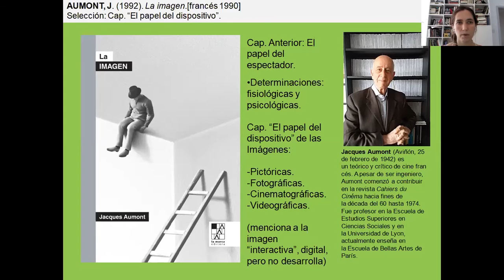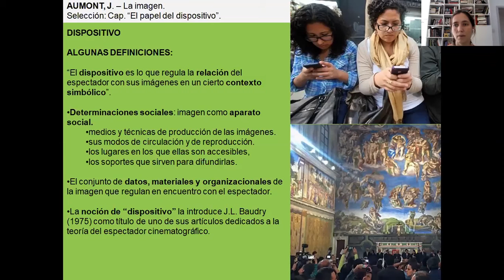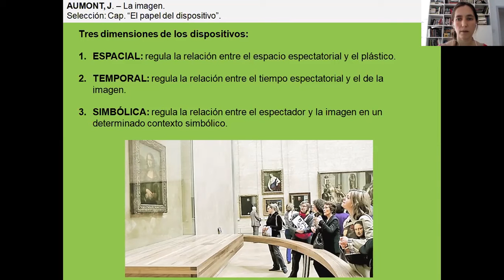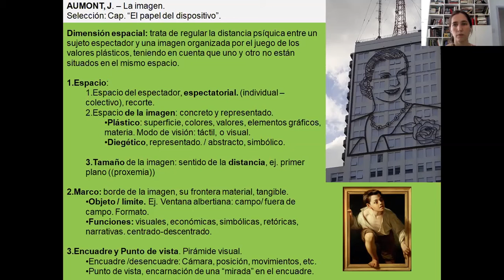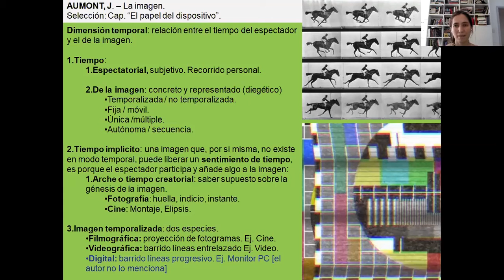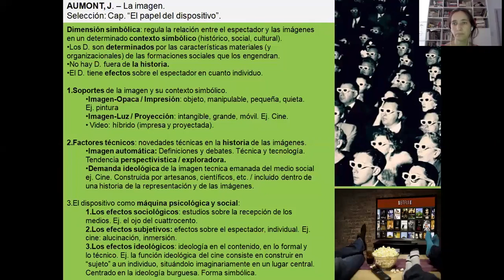Jacques AUMONT El papel del dispositivo